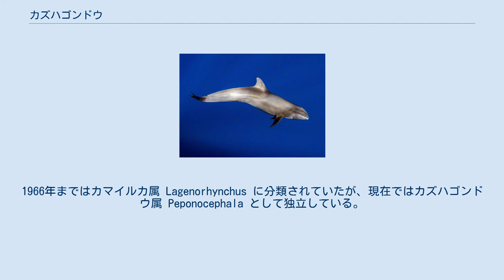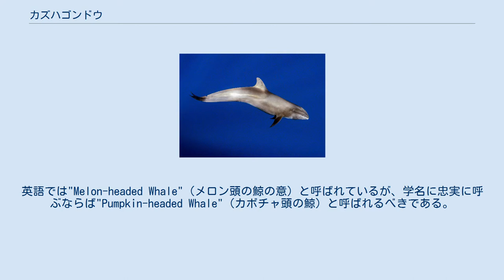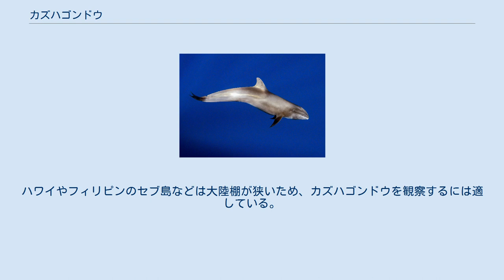カズハゴンドウ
カズハゴンドウ（数歯巨頭、Peponocephala electra）はクジラ目ハクジラ亜目マイルカ科カズハゴンドウ属に属する海棲哺乳類である。
世界中の温暖な海域に棲息しているが、遠洋を好むため、見かけることはあまりない。
ユメゴンドウやゴンドウクジラに良く似ている。
カズハゴンドウ属に属するのはカズハゴンドウのみである。
 カズハゴンドウは、接触することが困難で、集団座礁によって情報が得られる程度であるため、詳しいことはあまりわかっていない。
1966年まではカマイルカ属 Lagenorhynchus に分類されていたが、現在ではカズハゴンドウ属 Peponocephala として独立している。
属名の Pepo はメロンを意図して付けられた名前であり、ギリシア語では"peponi"はメロンを意味するが、1998年、鯨類学者Dale W. Riceは Pepo はラテン語でメロンではなくカボチャの意であると指摘した。
英語では"Melon-headed Whale"（メロン頭の鯨の意）と呼ばれているが、学名に忠実に呼ぶならば"Pumpkin-headed Whale"（カボチャ頭の鯨）と呼ばれるべきである。
しかし生物学者もクジラ愛好家も、誰もそう呼んではいない。
 和名のカズハ（数歯）は歯の本数が多い（上下顎ともに各42〜50本）ことに由来する。
 カズハゴンドウの身体の形状は魚雷に似ており、頭部は丸くなった円錐状である。
全身はほぼ明るい灰色であるが、顔だけは濃い灰色であり、しばしば「仮面」(Mask) とも呼ばれる。
胸びれは長く先端がとがっている。
背びれは長く、シャチを思い起こすような形状である。
横顔を良く見ると、ユメゴンドウほどは丸くなく、これは識別するときの目印にもなる。
　 産まれた直後は体長1m程度、体重10〜15kgである。
成長すると体長は3m程になり、体重は200kgを超える。
寿命は少なくとも20年で、雌の場合にはおそらく30年以上だろう。
 カズハゴンドウは、特に驚いた時など、非常に速く泳ぐことが可能である。
そういった場合には、水面からジャンプして水しぶきを立てながら泳いでいく。
少なくとも100頭程度の群、稀には1000頭もの巨大な群を成して行動する。
そして集団座礁してしまうことが少なくない。
 主にイカなどの頭足類を食べる。
 口元の白いラインが暗闇で光り、イカなどを誘き寄せて捕食する。
 カズハゴンドウは世界中の熱帯から亜熱帯の遠洋に棲息する。
北限では暖流に沿った海域で見られ、例えばアイルランドの南の沖合いでの観察例も知られている。
しかし通常は北緯20度から南緯20度の範囲の大陸棚よりももっと沖で見られることが多い。
ハワイやフィリピンのセブ島などは大陸棚が狭いため、カズハゴンドウを観察するには適している。
 確実なデータはないが、他の多くのマイルカ科の種と同様に回遊は行わないと考えられている。